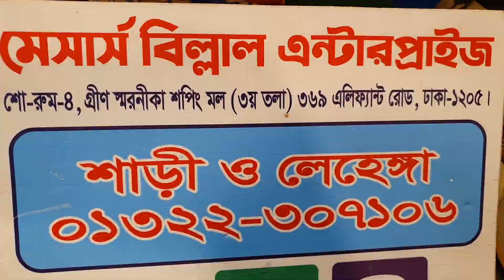৪০০ টাকায় হাফ সিল্ক জামদানী শাড়ি কালেকশন।